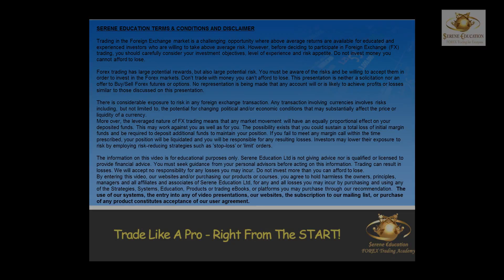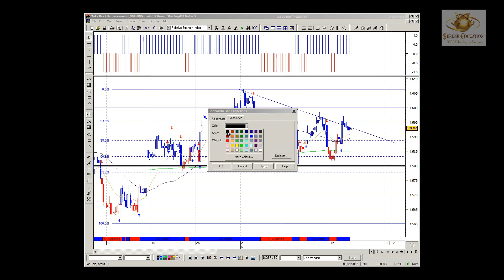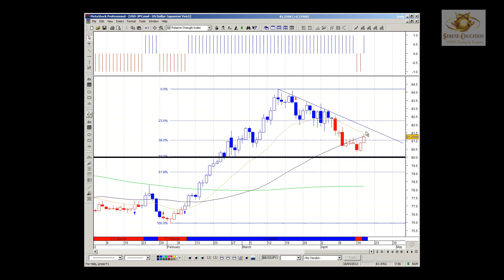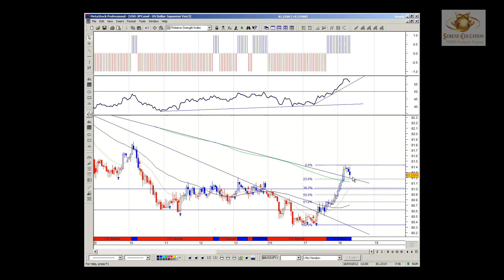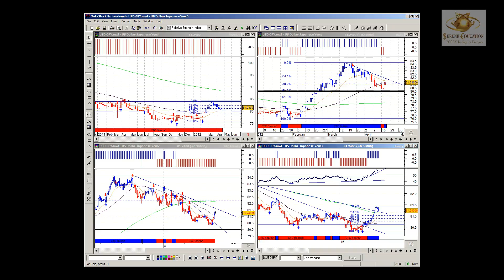Forex Video analysis 18th April 2012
FX Currency Majors Video analysis for 18th April 2012. The charting software being used is Metastock Pro11 & the strategy setup taught by Serene Education Ltd